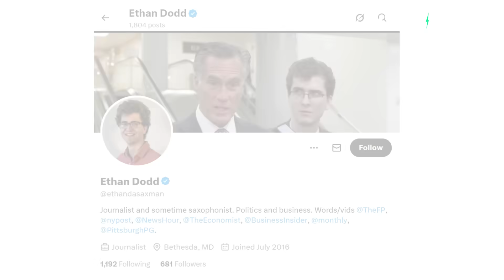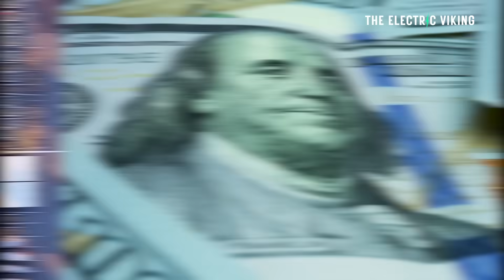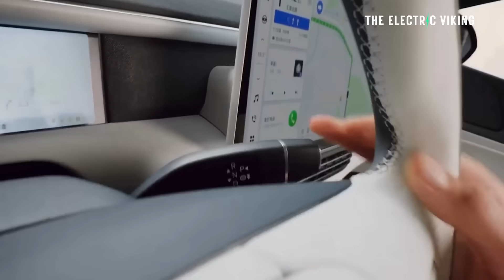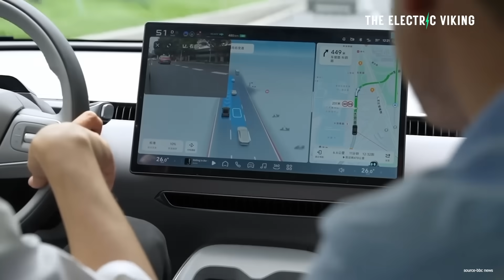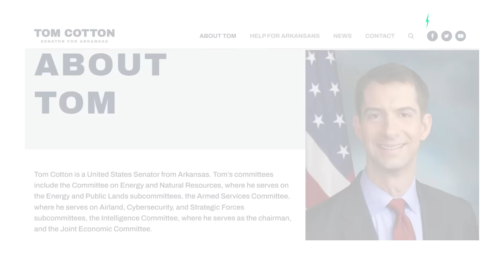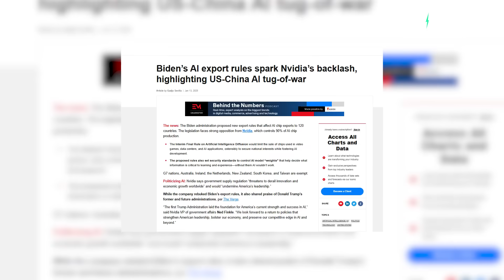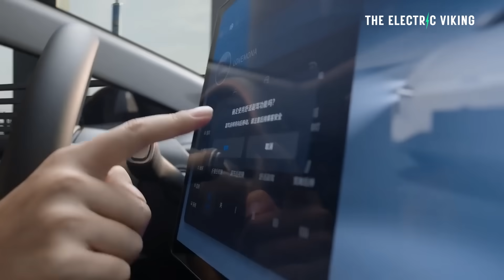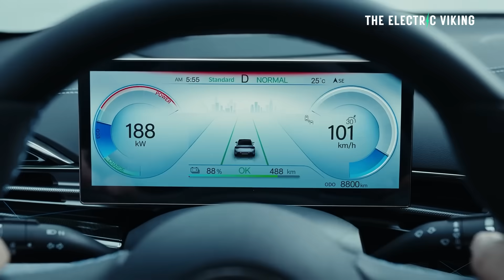How Chinese EVs Could Take Over America: The Nvidia Deal Blueprint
Chinese EV makers are eyeing the U.S. market, and Nvidia’s cutting-edge AI chips could be their secret weapon. With powerful software, competitive pricing, and a playbook of strategic partnerships, China’s carmakers may finally have the blueprint to break into America’s automotive stronghold.